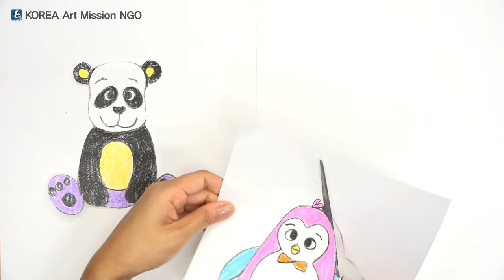스토리텔링 미술교육 - 그림그리기 중급3-3